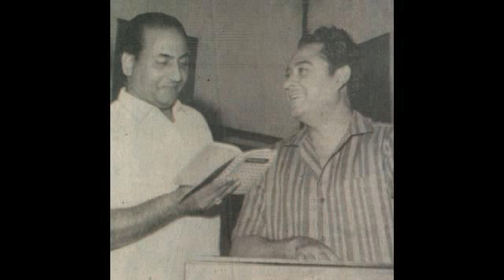Do akalmand hue fikermand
RAFI SAAB &  KISHOR KUMAR IN MOVIE( AKALMAND 1966)